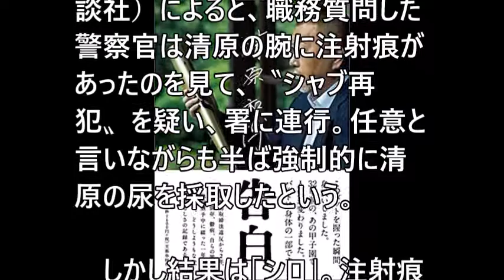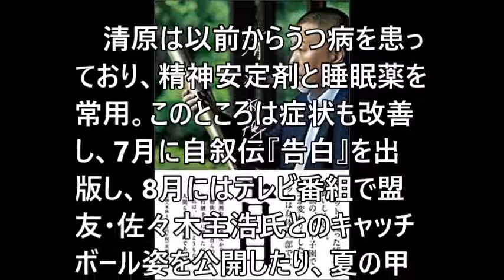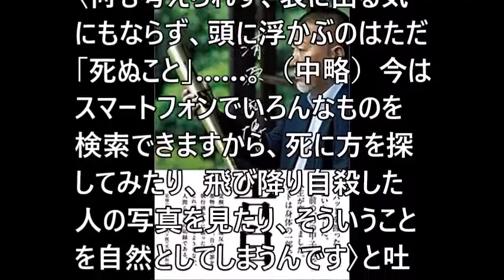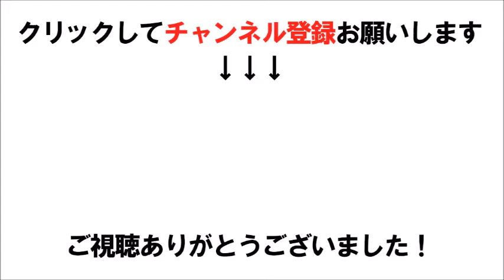清原和博、シャブ再犯を疑われ重度のうつ発症「あの落ち込みよ…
清原和博、シャブ再犯を疑われ重度のうつ発症「あの落ち込みようは危ないレベル」「生きていてもしゃあないやろ」